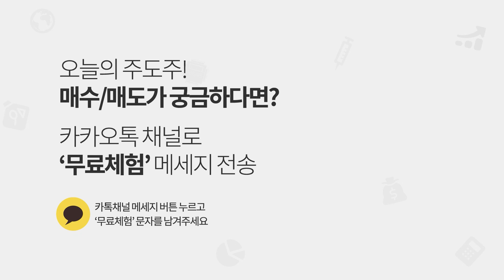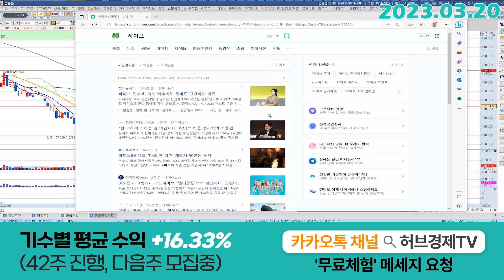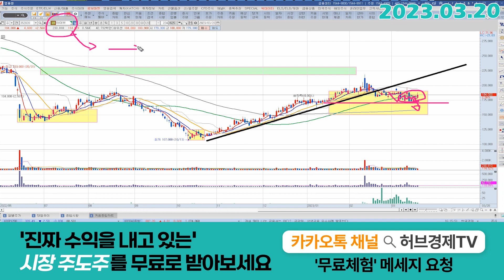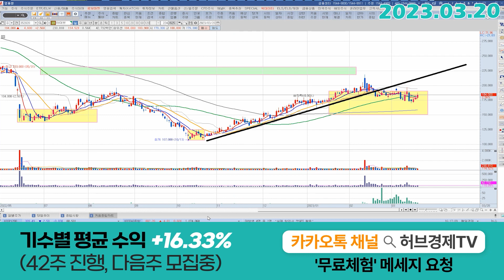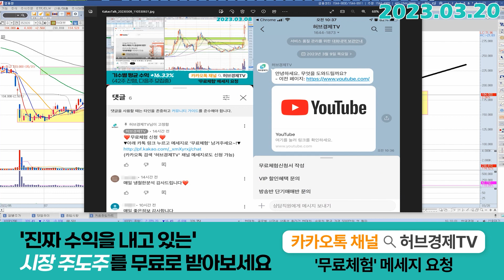하이브 (352820) - SM지분으로 돈을 번다?